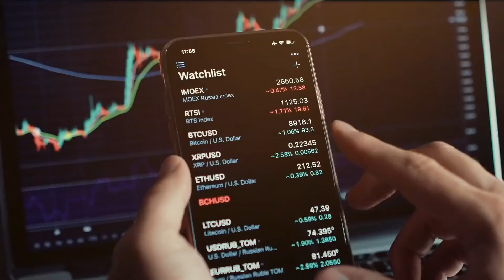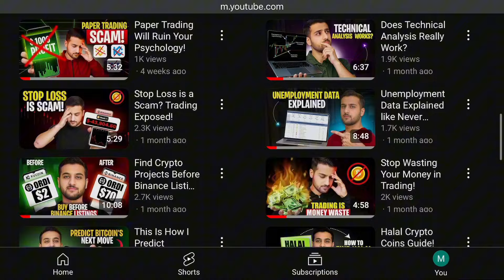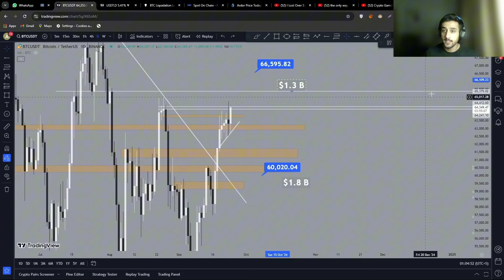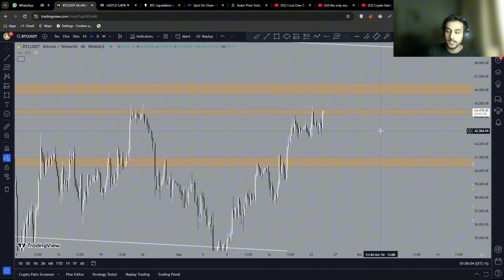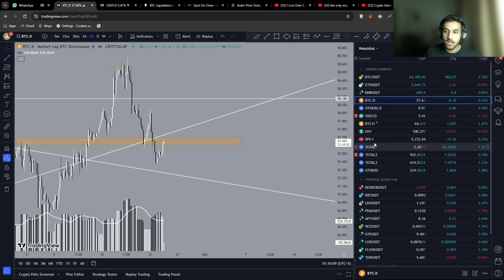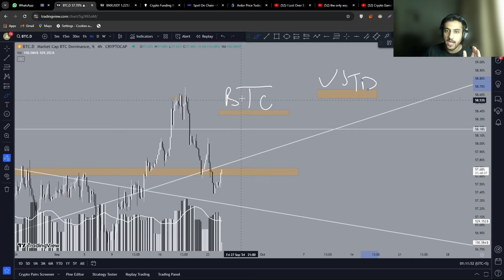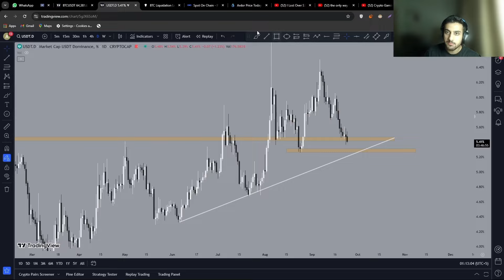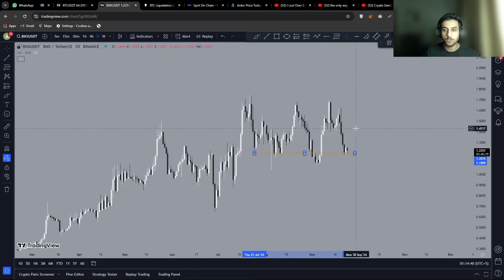How to Analyze Crypto Market for Trading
For Personal Mentorship,

Want to trade crypto with confidence? I’ll show you how to analyze the market like a pro!